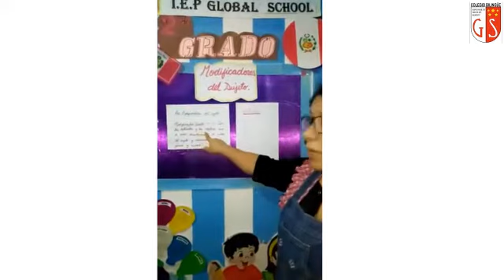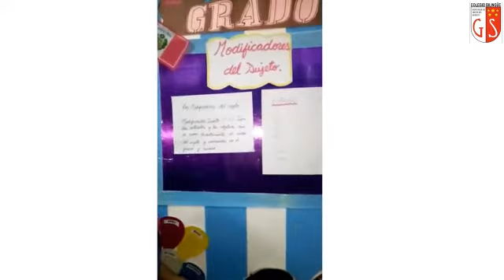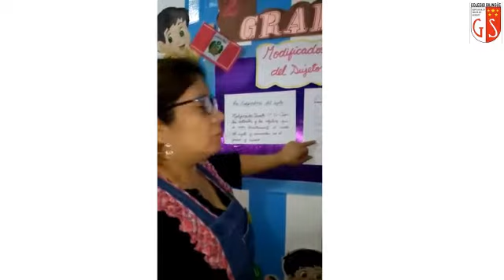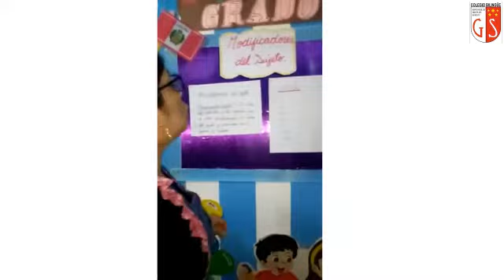09 07 2020 2do Grado A2